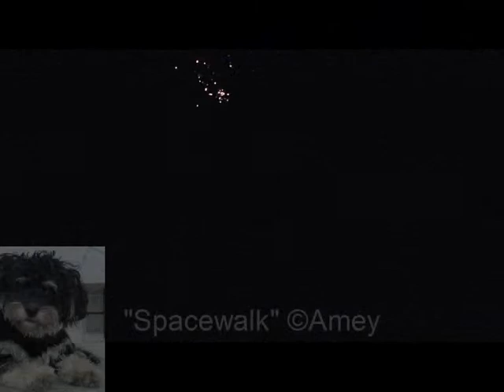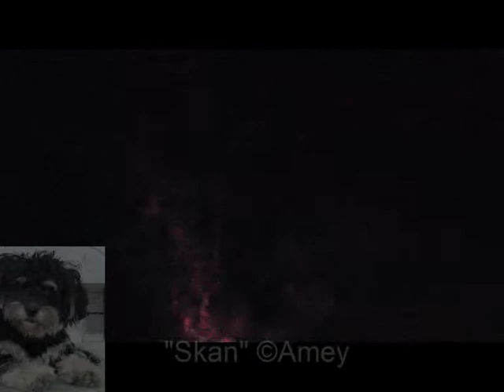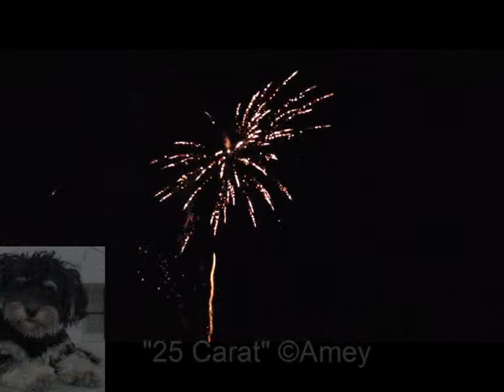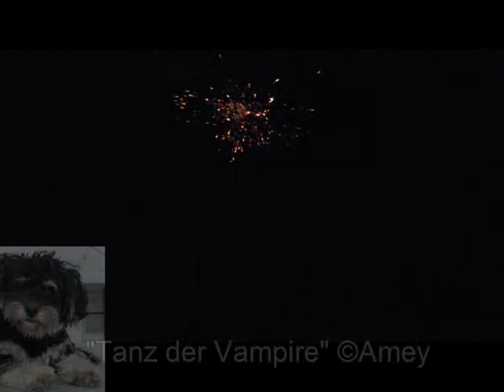Vorschießen Feuerwerkerei Schwab 11/2010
Am 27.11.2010 war es wieder so weit mit dem Probeschießen. Habe nicht alles aufgezeichnet.